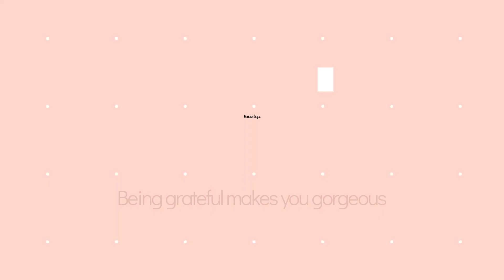TIPS MENGURANGI NYERI PERSALINAN